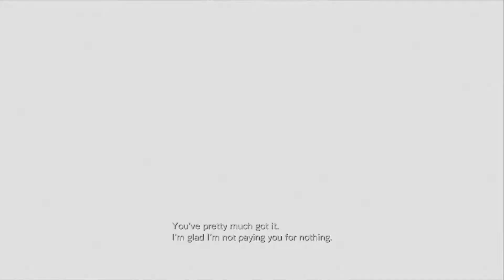Impractical And Untrustworthy | Resident Evil Revelations (11)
Don't know if this surprises anyone... Any way, I like how our teams split back up into our respective duos. I like it this way much better. I assume they feel the same way... At least for the most part. Hope you all enjoy the video as we start to near the end of our journey through Resident Evil Revelations!
Thank you guys so much for watching my new video. I really appreciate it!